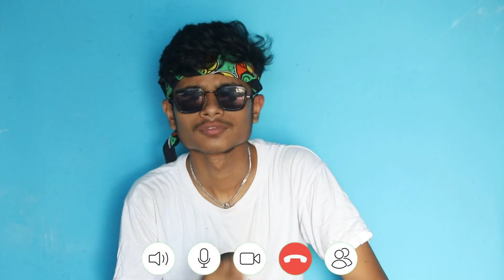EPIC ONLINE CLASS EVER DONE IN NEPAL